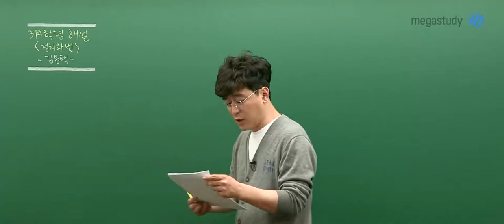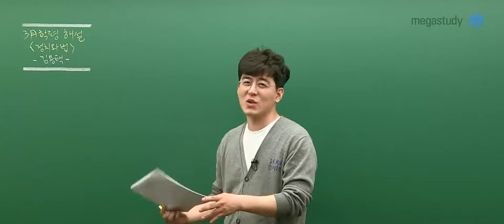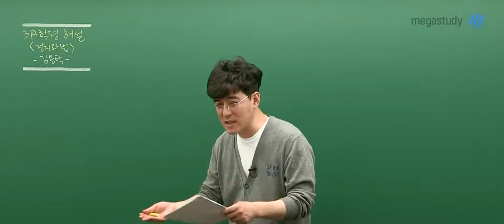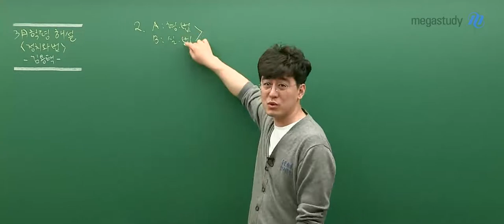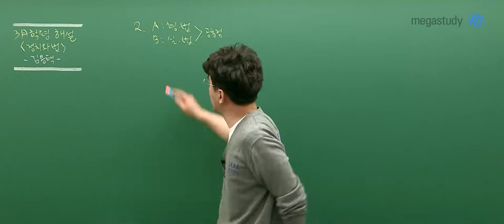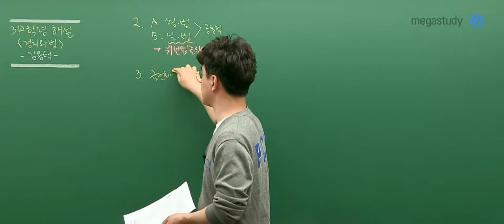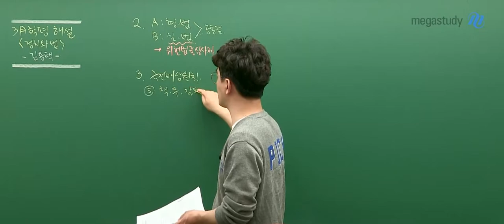[메가스터디] 사회 김용택 쌤 - [고3 정치와법] 4.24 학평 해설강의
2020년 4월 24일 시행된 고3 학력평가 정치와법
메가스터디 김용택 쌤의 해설강의입니다!